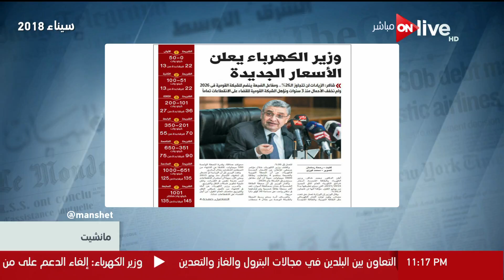مانشيت - وزير الكهرباء يعلن الأسعار الجديدة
جزء من حلقة اليوم (الثلاثاء 12 يونيو 2018 ) من برنامج مانشيت يناقش فيها عدة موضوعات منها الاقتصاد والبورصة والاستثمار والسياسة والمجتمع والصحة والبيئة والتعليم والثانوية العامة والعلاقات الدولية واخبار كأس العالم 2018 وفقرة الكاريكاتير وحوار خاص مع دكتور حسن أحمد عبد المجيد نائب رئيس مجلس إدارة الهيئة القومية للإنتاج الحربي وحديث حول أنشطة الهيئة القومية للإنتاج الحربي وتلبية مطالب الدول العربية والافريقية